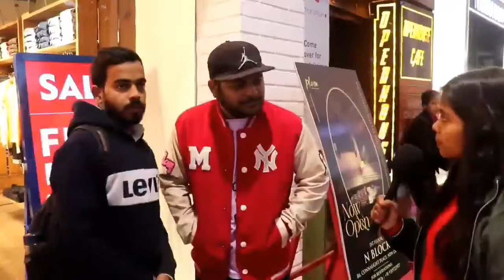Fighter Movie Public Review